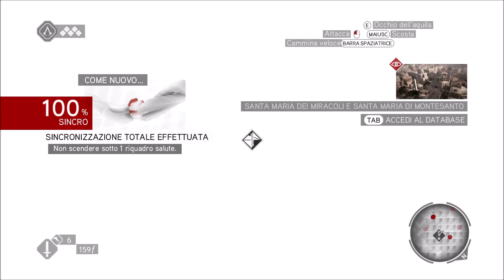Assassin's Creed Brotherhood - Sequenza 2: Hic sunt leones (Parte 1)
Oggi Monteriggioni / 1500 Roma

Ricordo 1: Come nuovo...
Ricordo 2: Ottima esecuzione